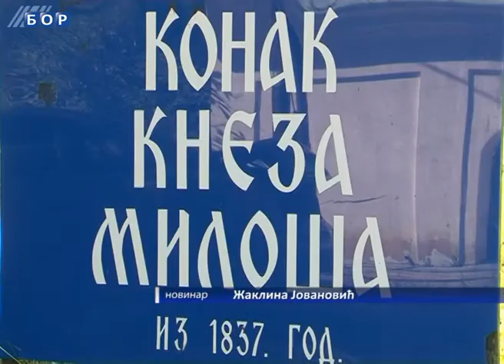Za Dane banje i hamam i dvorac Kneza Aleksandra Karađorđevića, 14. avgust 2014.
Konak kneza Miloša u Brestovačkoj banji kod Bora proteklog vikenda posetilo je više od 100 gostiju, a prema rečima nadležnih u Muzeju rudarstva i metalurgije, narednih dana, u susret tradicionalnoj manifestaciji Dani Brestovačke banje, očekuje se znatno više posetilaca. Konak je otvoren svakog dana od 10 sati i 30 minuta do 18 časova, a za Dane banje, 23. i 24. avgusta, biće otvoreno i tursko kupatilo, odžaklija i dvorac kneza Aleksandra Karađorđevića.
Autor: Žaklina Jovanović